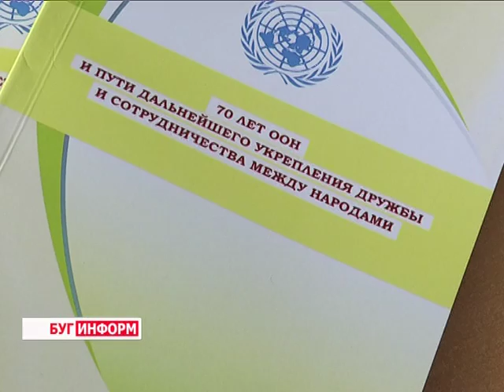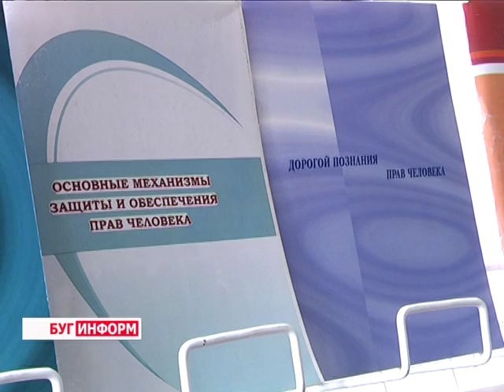2016-06-17 г. Брест. Чествование профессора И. Котляра с 75-летием. Новости на Буг-ТВ.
Чествование профессора И. Котляра с 75-летием в рамках Международной научной конференции.
В материале нашего выпуска мы расскажем о выдающемся брестчанине. Человек-легенда. Именно так называют Ивана Ивановича Котляра те, кому довелось работать с ним на протяжении многих десятков лет. Выдающийся педагог, талантливый ученый, мудрый наставник и коллега, основоположник преподавания такой дисциплины как права человека в вузах Беларуси - в эти дни Иван Иванович принимает поздравления с 75 - летним юбилеем.
В этот знаковый день наш корреспондент Анастасия Ноздрин - Плотницкая встретилась с Иваном Ивановичем Котляром в стенах родной для него альма-матер - Брестском государственном университете имени Пушкина, чтобы поздравить юбиляра, а также узнать, чем сегодня вдохновлён талантливый ученый.